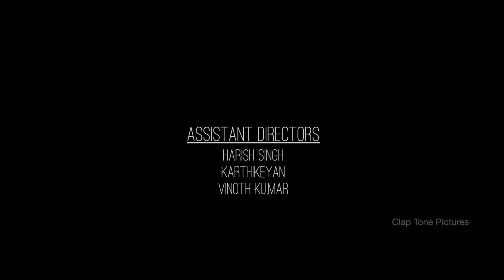Nenjathiye - New Tamil Short Film || by Durai Karthick P.L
Directed by Durai Karthick P.L
DOP:Ashwanth Kumar
Edit and DI: Rathnam Balaji
Dialogue's: Harish Singh.V
Casting: Thara, Karthik Basha, Durai Karthick, Harish Singh, Vinoth, Merlin, Deva Dharshini, Vaithy Prabhu, Karthik shanmugaiah